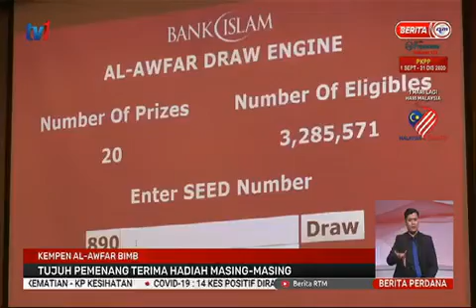Jutawan Baharu Al Awfar : Mac & Jun 2020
Dengan RM100 saja, anda dah berpeluang untuk sertai cabutan bertuah Al-Awfar. Kalau melabur lebih banyak, lebih tinggi peluang untuk menang.